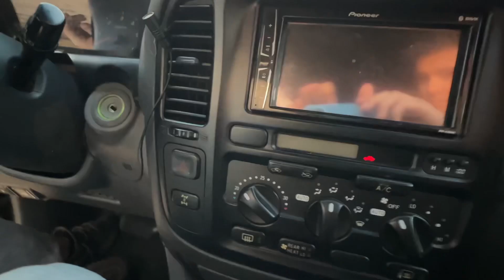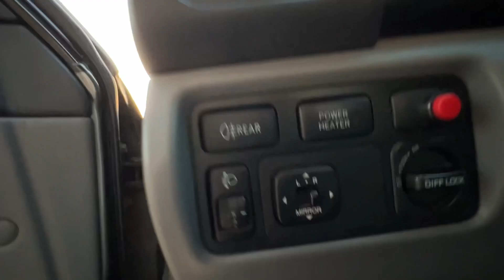Toyota Land Cruiser hdj100🤩🤯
Tu as apprécié cette vidéo?
Rejoins moi sur mes réseaux ci-dessous afin de ne rien rater en exclu.

N’oubliez pas chaque dimanche à 19h une nouvelle vidéo sur cette chaîne YouTube

À bientôt y a jmeaa !